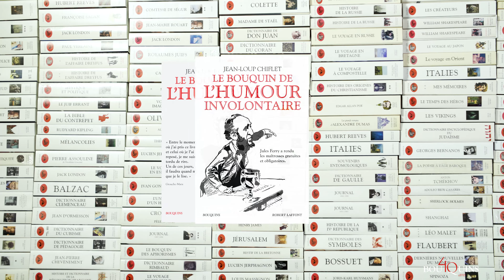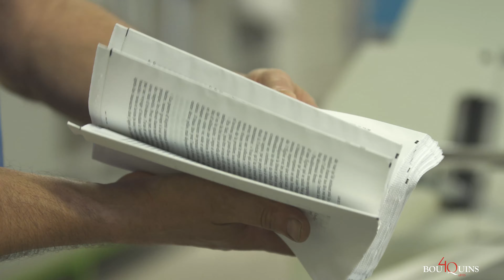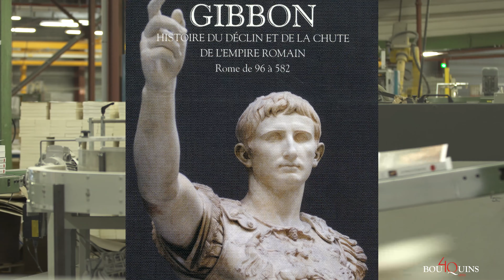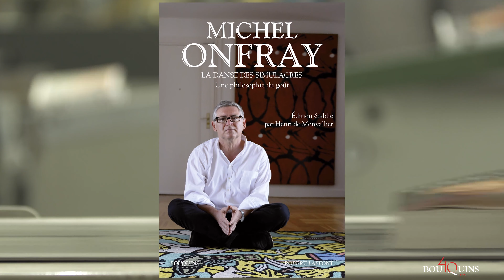Les 40 ans de la collection Bouquins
Retour en images sur la soirée des 40 ans de la collection Bouquins.